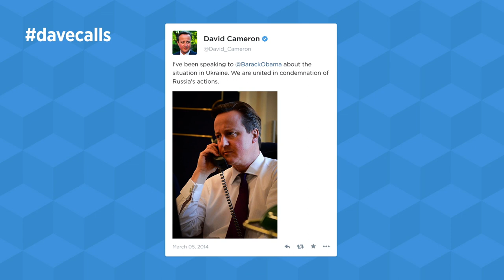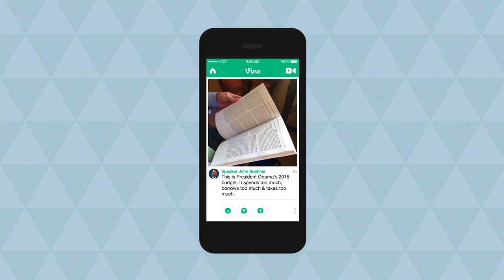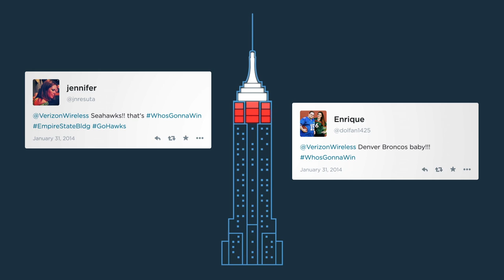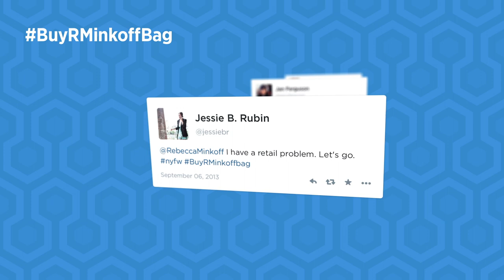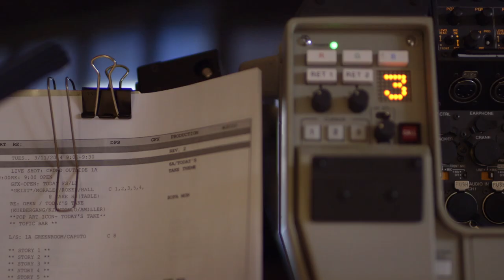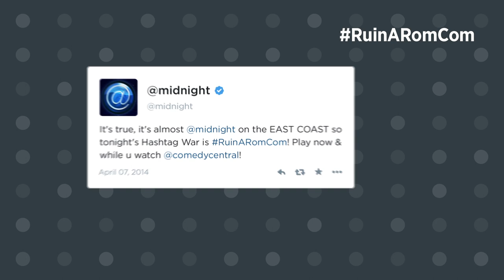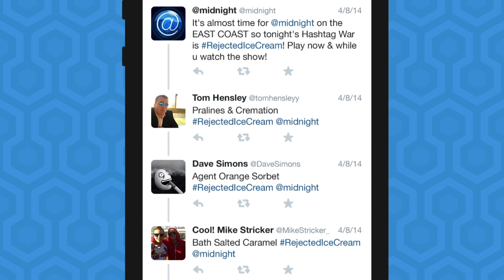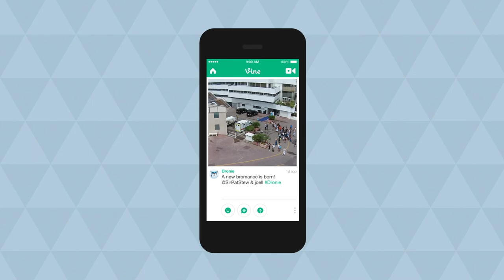Project LIVE - Twitter (full documentary)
Live storytelling is changing our definition of who and what is "creative." It's no longer the rarefied skill of a few people. Everyone can be creative nowadays, everyone is their own media company, everyone can participate in stories and ideas are constantly bubbling up from the audience.

Produced by Greencard Pictures